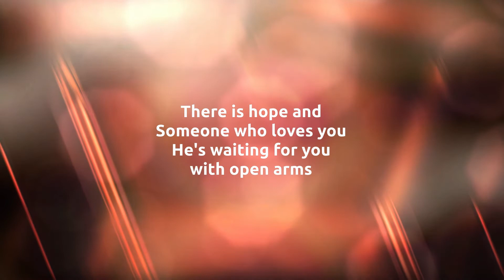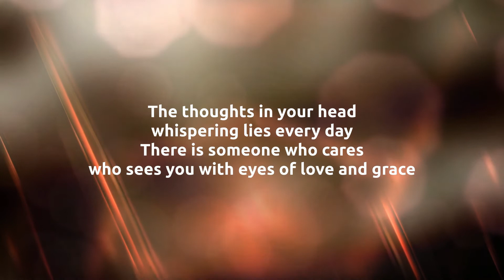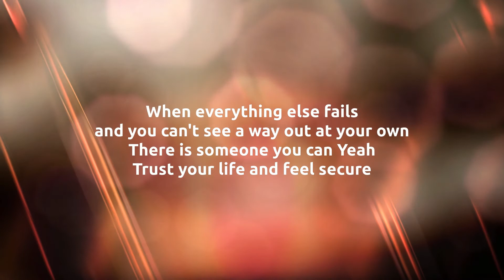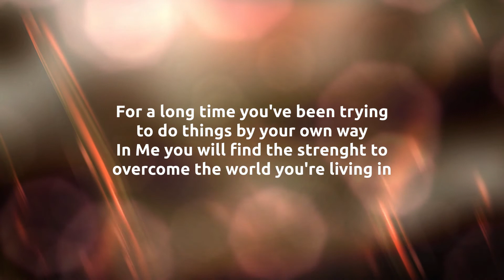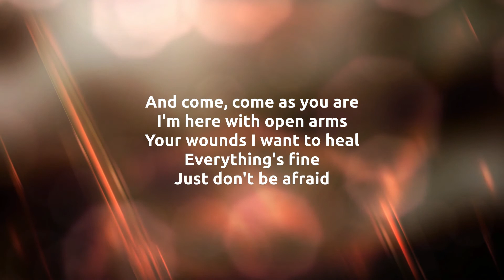Come as you are (lyrics)